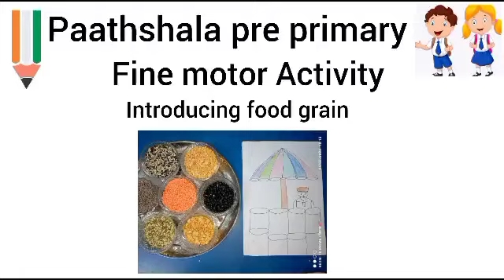22 July 2023